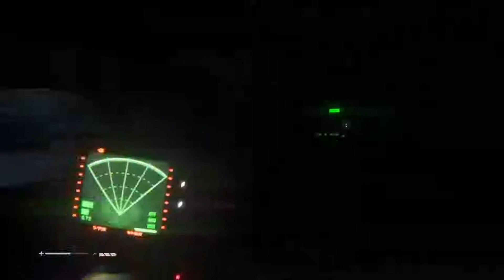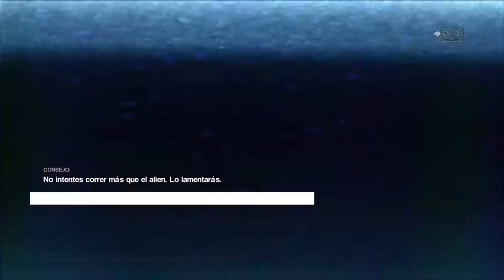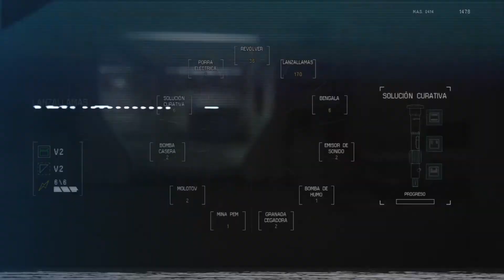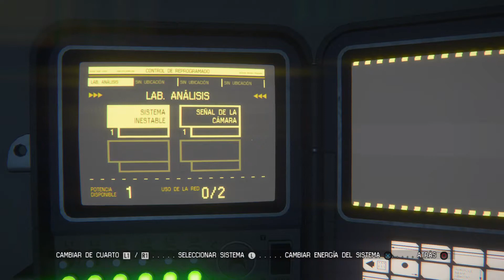Alien Isolation™ - Cap 16 - La trampa (3-4) (Gameplay sin comentarios) (by K82Spain)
Bienvenidos de nuevo al canal. Os propongo jugar a Alien_ Isolation™, juego de Creative Assembly en colaboración con SEGA y 20™ Century Fox. Versión de PS4 del juego sin actualizar, grabado directamente desde PS4 Pro sin capturadora (excepto 2 capítulos que he tenido que regrabar y lo he hecho con capturadora (ElGato HD60)). En él, manejamos a Amanda Ripley hija de Ellen Ripley la protagonista de las películas de Alien, 15 años después de que ésta desapareciera tras la destrucción de la nave Nostromo. Amanda trata de buscar pistas sobre lo sucedido a su madre, aceptando trabajos en mísmo área en donde ésta desapareció, cuando un ejecutivo de la compañia Weylan-Yutani le propone trasladarse a Zeta Reticuli en donde se encuentra la estación Sebastopol, a la cual ha acudido una nave mercante que ha encontrado parte del registro de la Nostromo.
El juego tiene claras referencias a la primera película, esa especie de retro-futuro que vimos en la misma, incluso los androides de la estación o la ropa de los personajes. No digo más u os cuento el juego ;) . Tuvo 2 expansiones, protagonizadas por Ellen Ripley, que por supuesto también subiré al canal. El juego además, tuvo contenido de expansión para el modo supervivencia, que no estoy seguro de subir al canal. No tiene trama, como sí lo tienen los dos contenido adicionales, te limitas a elegir a un personaje de entre los que te propone el juego y te limitas a completar diferentes objetivos mientras una cuenta atrás y el propio entorno te ponen a prueba. Repito, no esto seguro de subirlo al canal. Tal vez en algún directo más adelante...

-NOTAS SOBRE MI/NUESTRO CANAL-
(Unas serie de puntos que considero indispensables para explicar cómo es mi/nuestro canal y cómo pretendo que funcione).

1º
Mis Gameplays NO son guías, ni Walkthrough, ni Tutoriales ni nada parecido, salvo que indique específicamente lo contrario.
Solo son mis diferentes experiencias jugando (con o sin comentarios) y disfrutando de un hobbie, los videojuegos al cual considero un elemento que nos une a todos aquellos que disfrutamos de él y que gracias a Youtube se puede compartir con aquel que quiera verlo.

2º
En lo vídeos solo trato de divertirme y evadirme. No intento, ni trato, ni pienso, ni quiero dar lecciones de cómo jugar a este o cualquier juego cuyo gameplay suba. No es más que entretenimiento, con el que quiero disfrutar la propia experiencia del mismo y compartirla con todos vosotros. En ocasiones se me dará mejor y otras peor XD.

3º
Esta va al hilo de la 2ª. Juego como quiero, a mi ritmo, a mi tiempo y como crea conveniente. Nada más. Sin debate ni discusión posible. Espero que entiendas que de la misma forma que a mi no me gusta que digan cómo tengo que jugar, a tí tampoco te gustaría que te hicieran lo mismo. No obstante, quiero remarcar que siempre agradezco y valoro los consejos, pero repito, no intentes que juegue como tú quieres (entonces esto dejaría de ser divertido).

4º
Durante los gameplays, seguro que se me pasará algo (habitación, objeto, item, misión secundaria, trofeo, logro) y siempre agradezco los consejos, pero mi objetivo es divertirme y nada más. No busco lograr el 100% de los juegos, busco divertirme. De la misma forma, no hago speedruns.

5º
Si mis vídeos te frustran, te molestan o te pone de mal humor, por el motivo que sea (como por ejemplo que no te gusta como juego), no lo veas o desuscríbete. Eso solo significa que no tenemos los mismos gustos y eso no es algo malo o reprochable, simplemente nuestros gustos difieren. Hay miles de canales de contenido gaming y seguro encuentras lo que buscas.

6º
Siempre he considerado los videojuegos como un medio de unión entre usuarios con diferentes gustos, pero para que eso sea posible, la buena educación y el respeto se deben anteponer ante todo. Con esto lo trato de decir, es que podéis comentar lo que queráis en la caja de comentarios, pero por favor, hacedlo con respeto, todo el mundo es bien recibido en este canal siempre y cuando lo haga con respeto, ya que el único fin de este canal es que TODOS pasemos un buen rato, sin malos rollo, insultos o criticas.

7º
Este punto va ligado al anterior. No permitiré ningún tipo de muestra de odio, insulto o mal rollo. Dejad todo eso fuera del canal. Bloquearé al usuario o usuarios responsables sin ningún tipo de miramiento.

8º
De la misma forma, cualquiera que intente o haga spoiler de la serie o video, también será bloqueado.

9º
Quiero daros las gracias a todos aquellos por vuestras aportaciones y sugerencias para el canal. Si bien mis medios son finitos, siempre las tengo en cuenta. Un saludo, cuidaros todos, y os deseo todo lo mejor.